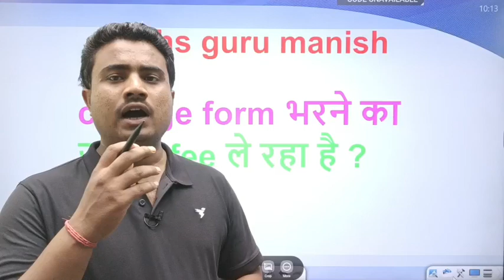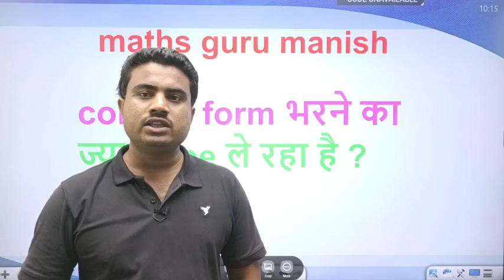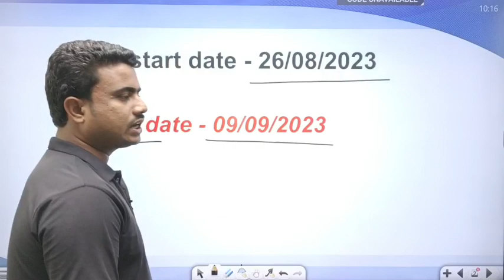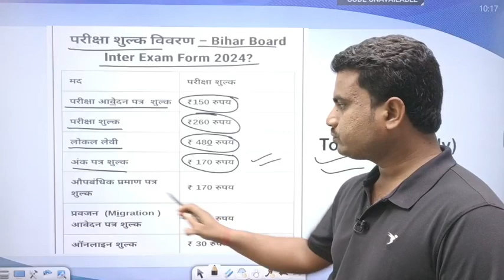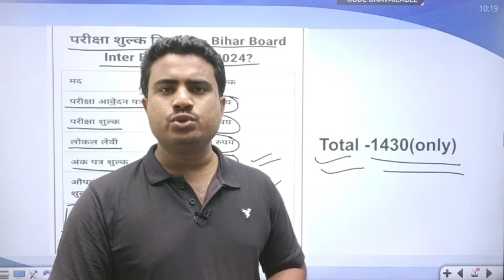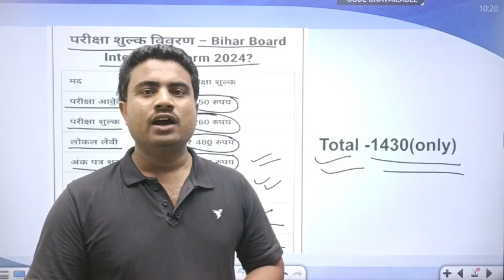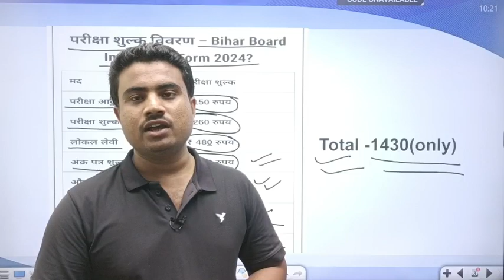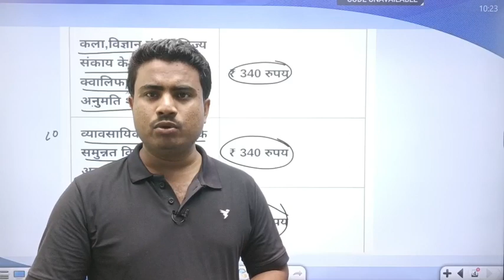इंटर परीक्षा 2024//form फरने का मनमाना fee ले रहा है college तो बस इतना कर दो..होश ठिकाने आ जाएगा//